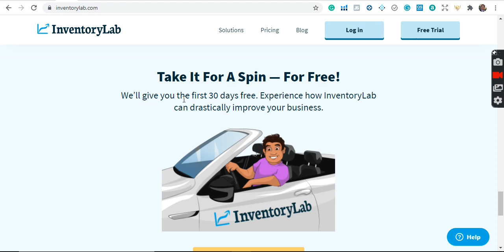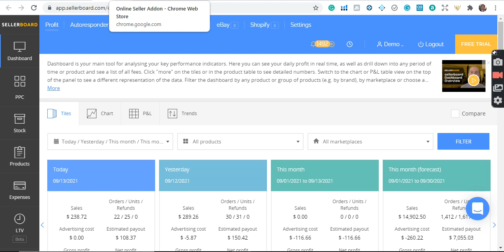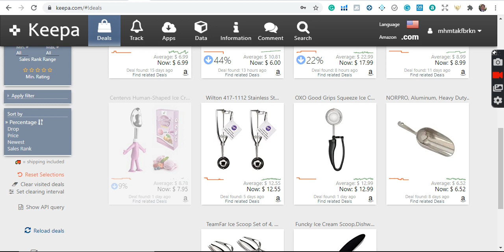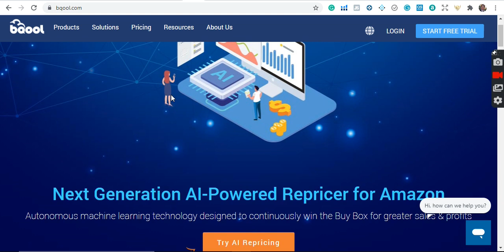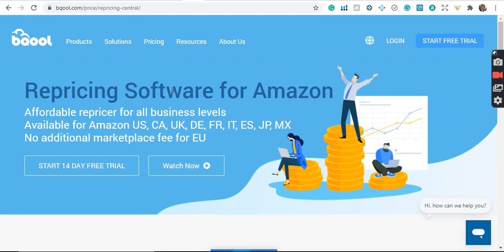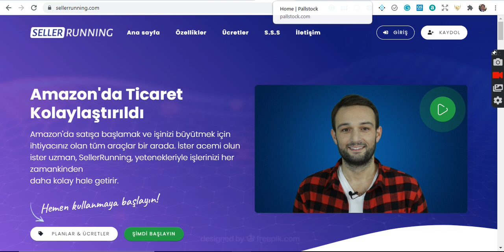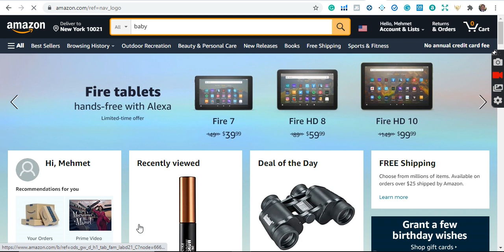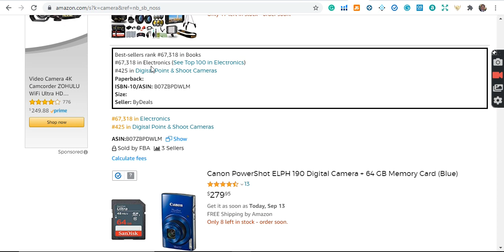Amazon'da Kullanılan Program ve Eklentiler -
Prepared by "MAB"

Mehmet Akif Birkan